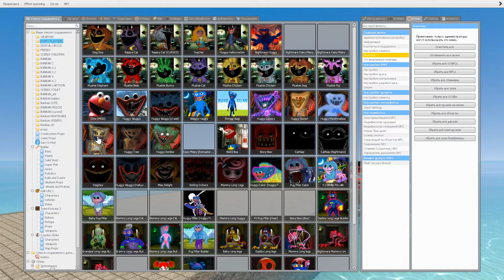🔥 TURNING ALL POPPY PLAYTIME CHAPTER 3 CHARACTERS INTO STATUES SPARTAN KICKING in Garry's Mod !